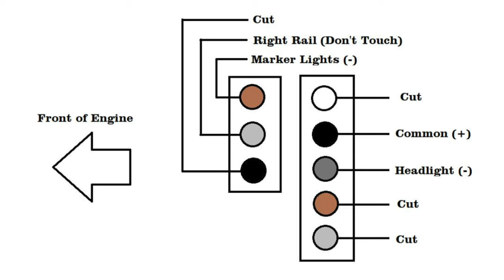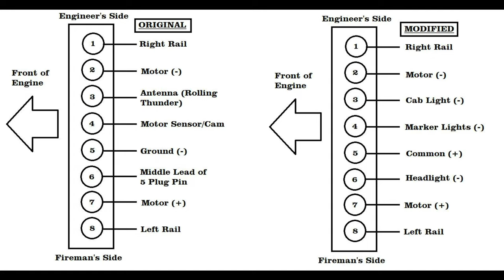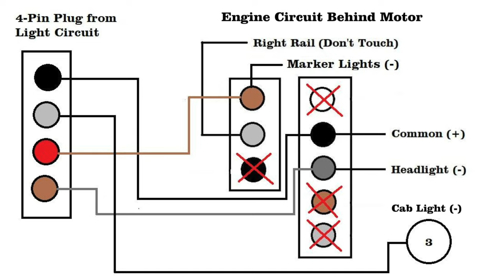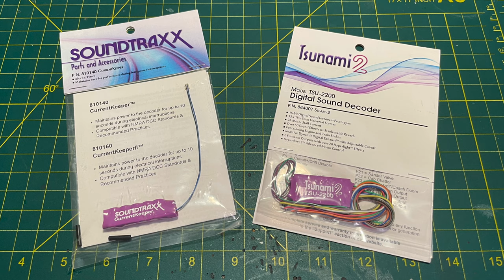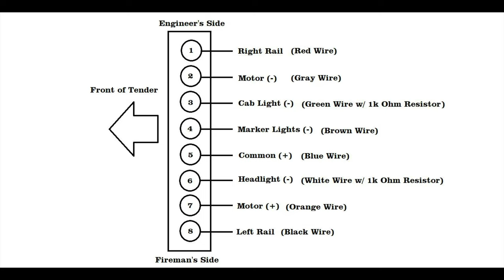How To: Install a Tsunami 2 Decoder into a Broadway Limited Paragon 3 Streamlined K4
Broadway Limited models are beautiful; however, their decoders can have some weird issues. In this video, we are upgrading a BLI Paragon 3 Streamlined K4 and custom installing a Tsunami 2 Steam-2 sound decoder. Personally, I took about 6 hours (this includes the planning, wire chasing, filming, etc). With the diagrams I provide (and a little elbow grease), I believe an experienced modeler can complete this job in under 3 hours. I hope you enjoy the video and learned a thing or two!

Follow tk.railroading for amazing train photos!

The layout portion was filmed at The Model Railroad Club Inc in Union, NJ.